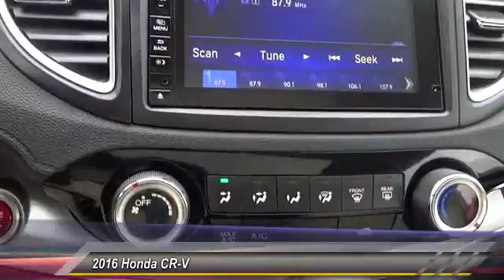2016 Honda CR-V ORANGE TUSTIN PLACENTIA FULLERTON ORANGE COUNTY 00B80773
2016 Honda CR-V AWD 5dr EX

Villa Ford
2550 N. Tustin St.

VILLA FORD PROUDLY SERVICING ORANGE, TUSTIN, PLACENTIA, FULLERTON, ORANGE COUNTY, & SURROUNDING SOUTHERN CALIFORNIA LOCATIONS. THIS WHITE 2016 Honda CR-V IS EQUIPPED WITH A Engine: 2.4L I-4 16-Valve DOHC i-VTEC, AUTOMATIC TRANSMISSION, AND RECEIVES AN ESTIMATED 25 City/31 Hwy MPG. CONTACT VILLA FORD AT TO SCHEDULE A TEST DRIVE AND TAKE THIS 2016 Honda CR-V HOME TODAY, OR VISIT OUR SHOWROOM CONVENIENTLY LOCATED AT 2550 N. TUSTIN ST. ORANGE, CA 92865. STOCK #: 00B80773 | 2016 Honda CR-V AWD 5dr EX AIR CONDITIONING SECURITY SYSTEM POWER WINDOWS 2016 Honda CR-V AWD 5dr EX ~ONE OWNER CLEAN CARFAX!!~~BACKUP CAMERA~~, ~~LOW MILES~~, 7 DISPLAY AUDIO W/REARVIEW CAMERA, BLUETOOTH AUDIO, BLUETOOTH HANDS FREE LINK, AWD, 17 Alloy Wheels, 4-Wheel Disc Brakes, ABS brakes, AM/FM/CD Audio System w/6 Speakers, Power driver seat, Power moonroof. Clean CARFAX. White Diamond Pearl 2016 Honda CR-V EX AWD CVT 2.4L I4 DOHC 16V i-VTEC Recent Arrival! 31/25 Highway/City MPG** Awards: * 2016 IIHS Top Safety Pick+ (With Touring Model) * ALG Residual Value Awards * 2016 KBB.com Brand Image Awards 2016 Kelley Blue Book Brand Image Awards are based on the Brand Watch(tm) study from Kelley Blue Book Market Intelligence. Award calculated among non-luxury shoppers. Kelley Blue Book is a registered trademark of Kelley Blue Book Co., Inc. Reviews: * Exceptional fuel economy compared to other crossovers; plenty of adult-sized room in both seating rows; more cargo capacity than most rivals; rear seatbacks fold flat at the tug of a lever; appealing roster of tech and safety features. Source: Edmunds STOCK #: 00B80773 | VIN: 5J6RM4H58GL134275 | 2016 Honda CR-V AWD 5dr EX AIR CONDITIONING SECURITY SYSTEM POWER WINDOWS Villa Ford